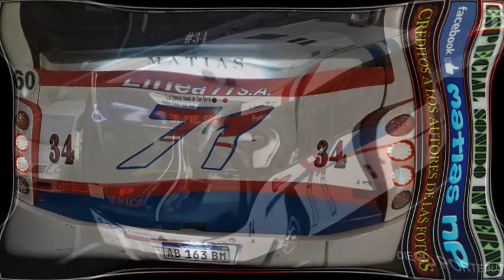🔥🎬 AULLIDO/ESCAPE LIBRE - LINEA 71 (Agrale MT15/E5)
📺 Explosiva Producción Audiovisual a bordo de un Agrale MT15 Euro 5 con el Escape Libre y con Aullidos Clásicos del "Pente Na Turbina" es decir una pequeña fuga de aire que hace como un "aullido" al soltar el acelerador, típico de los coches con Escape Libre, además de un Sonido Ronco y Estridente para doble deleite de los oídos Soni-Busólogos.

CONTENIDO: Grabación Espectacular del Coche en Video combinado con Fotos.

⚙ |DATOS TÉCNICOS| ⚙
🚍 LINEA: 71
🔢 INTERNO: 34
🏁  EMPRESA: Linea 71 S.A.
🎫 SERVICIO: Urbano
💳 MEDIOS DE PAGO: SUBE
⚙ CHASIS: AGRALE MT15.0 LE
🔩 EQUIPACIÓN: Cummins ISBe 6.7
🍀 NORMA DE EMISIÓN: Euro 5
🎚 TRANSMISIÓN: Automático
🎚 CAJA AUTOMÁTICA: Allison T270R
🎚 CANTIDAD DE MARCHAS: 5
🛢 CILINDROS EN LÍNEA: 6
⛓ POSICIÓN DEL MOTOR: Atrás
🔨 CARROCERÍA: Todobus
🌀 MODELO: Pompeya 3
💺 CAPACIDAD DE ASIENTOS: 27
🛌🏼 TIPO DE ASIENTOS: Urbanos
🛋 MARCA COMERCIAL: Grammer
☀❄ UNIDAD CLIMATIZADA: Si
♿ ACCESO A LA UNIDAD/PISO: Super Bajo
📅 AÑO APROXIMADO DE FABRICACIÓN: 2017
🎬 EDICIÓN: Grupo Sonibus
💾 FECHA DE GRABACIÓN: Marzo 2020
🎤 MEDIO DE GRABACIÓN: Celular
📱 MARCA: NOKIA 1 Plus
🎬 MATERIAL: Mauro Germán
⭐ Trabajo en Conjunto del Grupo Sonibus y sus Amigos: Aporte de Material Multimedia para la Producción del Video ⭐
🌟 SITIO: THE BONDIS (FANÁTICOS DEL BONDI) 🌟